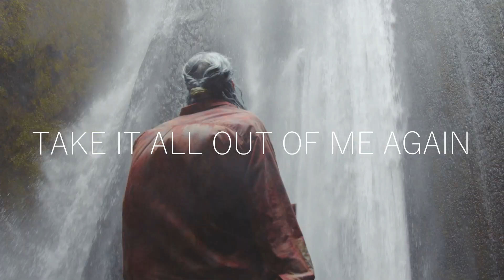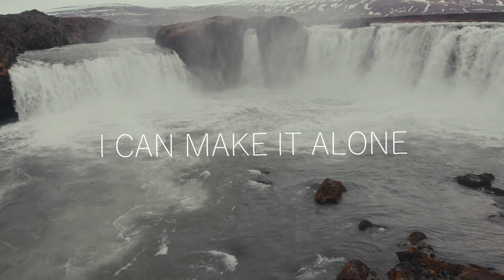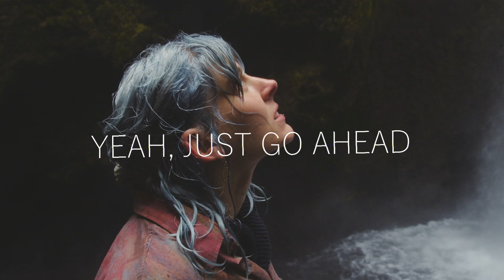Mads Gismerica & Dari - ITU (Official Music Video)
🎵 High Five Music is an EDM label 🎵
🎶 Mads Gismerica & Dari - ITU 🎶

❤️ Our best playlists for you! ❤️

🎤 Lyrics:
Mads Gismerica & Dari - ITU [HFM Release]